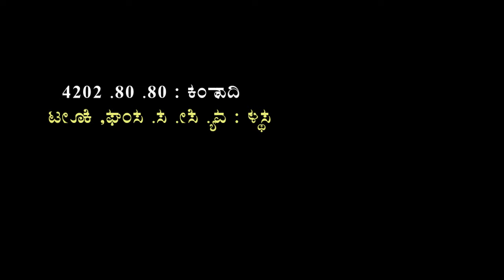9ನೆಯ ತರಗತಿ ಪಠ್ಯದ ಚಕ್ರಗ್ರಹಣ ತಾಳಮದ್ದಲೆ.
ಒಂದು ಅವಧಿಯಲ್ಲಿ ಇಡೀ ಪಾಠ ಅರ್ಥ ಆಗುವಂತೆ ಉಡುಪಿಯ ಶಿಕ್ಷಕ ಮಿತ್ರರು ಖ್ಯಾತ ಪ್ರಸಂಗಕರ್ತ, ಶಿಕ್ಷಕ ಪಿ. ವಿ. ಆನಂದ್ ಸಾಲಿಗ್ರಾಮ ಅವರ ನಿರ್ದೇಶನದಲ್ಲಿ ಸಾದರಪಡಿಸಿದ ತಾಳಮದ್ದಲೆ.